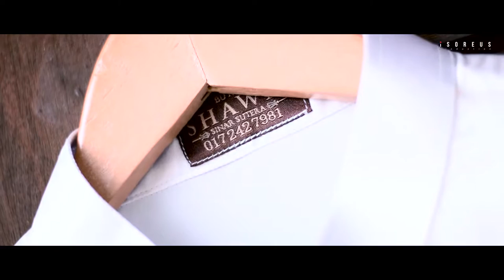Ashue x Qayyum | The Solemnization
The Solemnization of Ashue & Qayyum.

*Credit to "Whatever There Was",
(Travel Malaysia: Terengganu, Gem Of The East Coast).